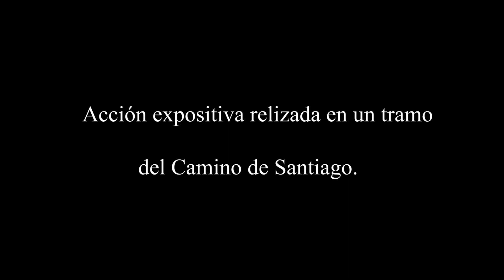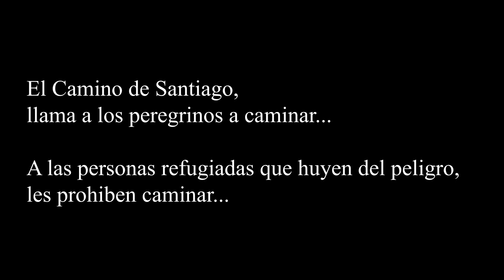Exposición fotográfica "Sin Camino" realizada en el camino de Santiago.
Acción expositiva titulada "Sin camino" realizada en un tramo del Camino de Santiago.
El Camino de Santiago llama a los peregrinos a caminar...
A las personas refugiadas que huyen del peligro, les prohiben caminar...